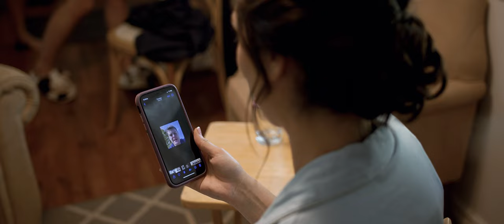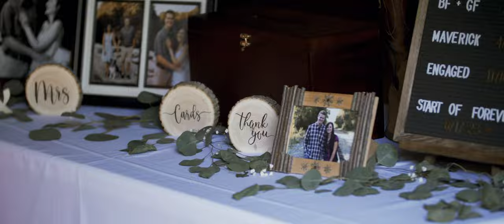Stephanie and Joshua | Valley Croft, Coldwater | Wedding Film